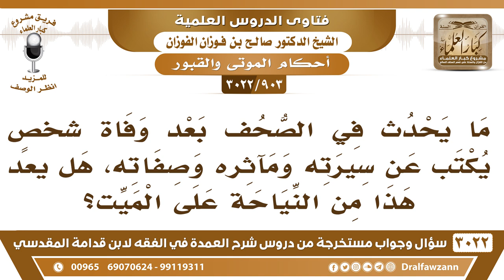[903 -3022] بعد وفاة الشخص تكتب بعض الصحف عن سيرته ومآثره وصفاته، فهل هذا يعد من النياحة على الميت؟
-"[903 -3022] السؤال: ما يحدث في الصحف بعد وفاة شخصٍ يكتب عن سيرته ومآثره وصفاته، هل هذا من النياحة على الميت؟
الجَوَابُ: ما له داعي ما هو ببعيد أنه من النياحة لكن يعلن عن وفاته من أجل الصلاة عليه والدعاء له فقط، أما أن تعد مآثره وأعماله هذا لا داعي له، هذه تزكية له وهذه لربما أن هذا يبعث على الحزن والأسى عليه، نعم.
للاشتراك في قناة الشيخ صالح الفوزان

للاستفسار والإقتراحات والدعم
رئيس الفريق
لمشروع كبار العلماء